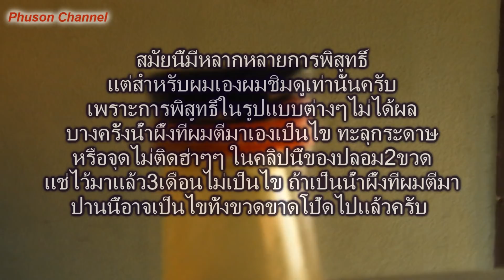การทดลองน้ำผึ้งEp.1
ทดสอบน้ำผึ้ง ฝากกดติดตามกันนะครับ ผมต้องขออภัยสำหรับท่านที่โลกสวยนะขอรับ คลิปนี้เป็นการทำมาหากินของวิถีคนชนบท.คลิปสัตว์ต่างๆ คลิปการเดินทางท่องเที่ยว รวมถึงการทำอารหารกินอยู่แบบบ้านๆ ถ้าท่านใดสนใจเรื่องผึ้งโทร 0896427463หรือ@ไลน์ไอดี ladda7463 การทำมาหากินแบบพอเพียงของกลุ่มคนรากหญ้า การขึ้นเอาน้ำผึ้งป่าธรรมชาติ(ขอขอบคุณซาวด์ดนตรีในห้องสมุดเสียงยูทูปในคลิปวีดีโอบางคลิป)